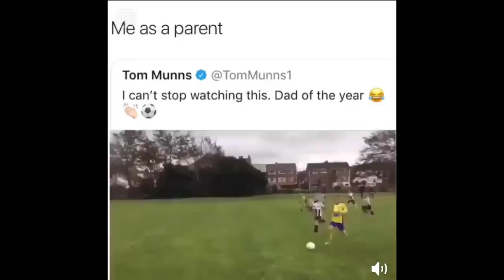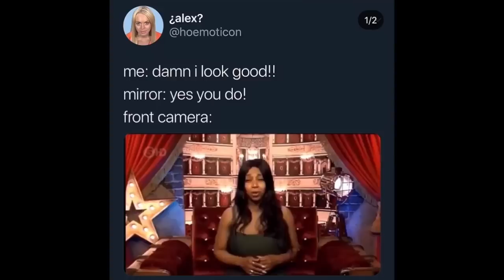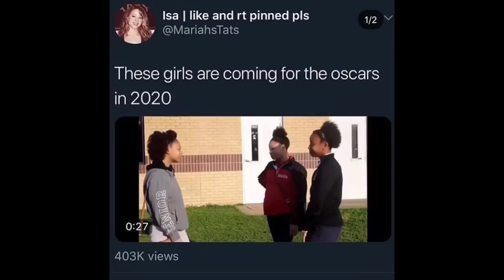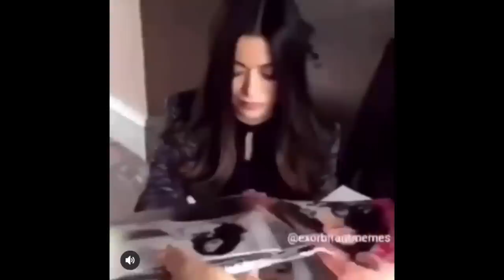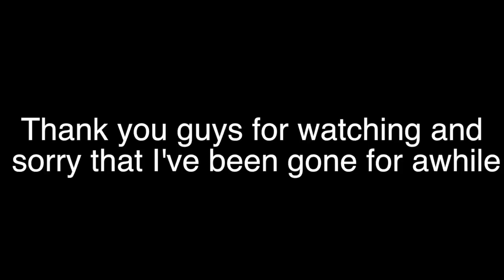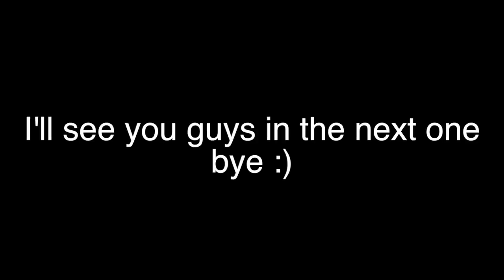Videos Saved On My Phone With No Context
In today’s video, I have a bunch of random videos (mostly memes).